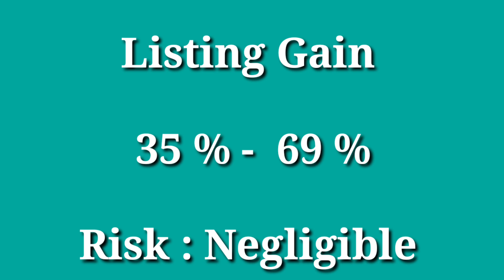Manba Finance Limited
🔥Important Video Links -🔥 🔥ऐसे Apply करने पर जरूर मिलेगा IPO Dairy KIMS IPO my PREDICTION PESTICIDES IPO PREDICTION Metallics my IPO PREDICTION VS Elon musk pharma VS Zomato VS Rolex Rings VS NPST Review VS Adani Fund Kisko Invest karna chahiye kisko nahi market mai kyu hamesha new investor ko loss hota hai hath dhoke Ambani ke piche pada hai Lakh Crore se 13.5 Lakh Crore Tak Reliance Kaise kyu apne shares bechati hai Trading kya hota hai Kaise karte hai Cap, Mid Cap , Small Cap Penny Stocks Kise Kahte Hai International vs Krsnaa Diagnostics vs Windlas Biotech vs Exxaro Tiles Trade Nuvoco Vistas Chempast Sanmar Aptus IPO payment Bank IPO Industries IPO Bazaar IPO Enterprises IPO apko mere videos pasand hai to mere channel koLike,share,comments & subscribe jarur karna.For Business Enqueries